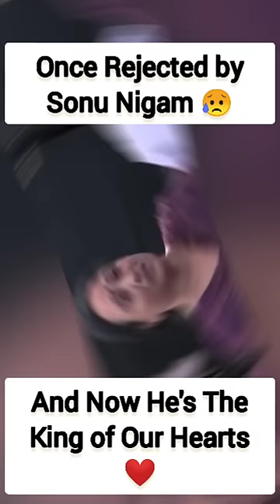Jubin Nautiyal Success Journey | Rejected by Sonu Nigam and Now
About Video :
           Once Upon a time
Jubin Nautiyal Was rejected by Sonu Nigam
In X Factor show And Jubin Nautiyal Accepted their Mistake and Now He's The King of Our Hearts ❤️❤️❤️
So Never Give Up on Your Failures Just Keep Working on Your Goals 👍👍

Jubin Nautiyal
Sonu Nigam
Jubin Nautiyal Success Journey
Jubin Nautiyal Motivational video
jubin nautiyal success
sonu nigam rejected jubin nautiyal
loot gaye jubin nautiyal
aankh uthi jubin nautiyal
Sonu Nigam new song
jubin nautiyal in indian idol
sonu nigam songs
Motivational video
Motivation
Inspire
Aankh Uthi Mohobbat Ne
Lut Gaye Fullscreen Status
Lut Gaye Fullscreen Whatsapp Status
Jubin Nautiyal Fullscreen Status
Jubin Nautiyal Fullscreen Whatsapp Status
indian idol sonu nigam
jubin nautiyal parform
jubin nautiyal rejected
jubin nautiyal success status
jubin nautiyal x factor
Sonu
Sonu Jubin
sonu nigam 2021
sonu nigam about indian idol
sonu nigam jubin nautiyal
x factor
Sonu Nigam new songs
Emraan Hashmi New Song
emraan hashmi lut gaye
emraan hashmi status
emraan hashmi fullscreen status
emraan hashmi lut gaye status
jubin nautiyal live performance
jubin nautiyal live performance in indian idol
jubin rejected by sonu
jubin nautiyal indian idol journey
emraan hashmi indian idol
jubin nautiyal kapil sharma show
jubin nautiyal in indian idol status
jubin nautiyal motivation
jubin nautiyal first song
jubin nautiyal shorts
jubin nautiyal struggle story
jubin nautiyal in indian idol 2021
jubin nautiyal indian idol 2021
jubin naoutiyal
jubin nautiyal with sonu nigam
jubin nautiyal with sonu
jubin nautiyal success story
jubin nautiyal struggle
Jubin Nautiyal struggle to success
Mix - Jubin Nautiyal
jubin nautiyal and sonu nigam together
Jubin Nautiyal comeback
kutti Mohobbat Ne Angdayi li song
Jubin first auditions
New Vs Old Jubin nautiyal song
indian singing show
Jubin auditions song
क्या हुआ जब सोनू ने किया जुबिन को रिजेक्ट
जुबिन नौटियाल lut gaye
जुबिन नौटियाल
इंडियन आयडल
kuch to bata zindagi
zindagi kuch to bata
hamnava mere
jubin nautiyal bhakti song
lut gaye kutti mohabbat
bajrangi bhaijaan